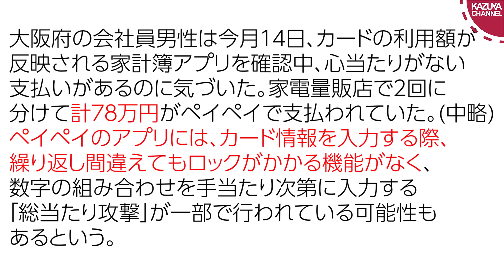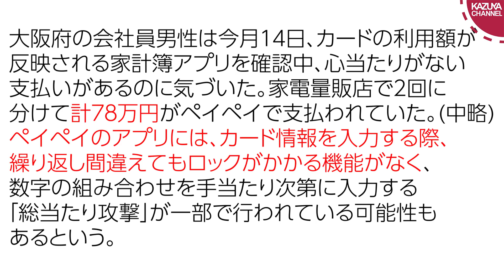PayPay使ってなくても不正利用の被害に…あまりの脆弱性に批判殺到